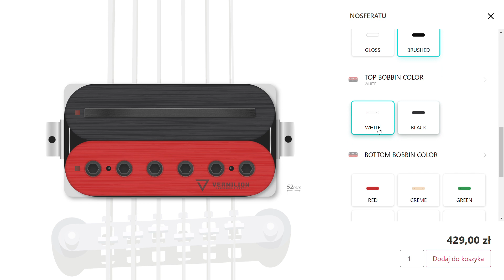VERMILION PICKUPS: NOWY GRACZ NA SCENIE GITAROWEJ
Heja!

W dzisiejszym odcinku porównujemy trzy przetworniki od Vermilion Pickups!
Werewolf vs Infinity vs Apollo!
Dwie gitary, dwa stroje i trzy pickupy!

CTGTV
10% zniżki!

Muzyka:
intro:
Oceill - Malaise (Feat. Plini)